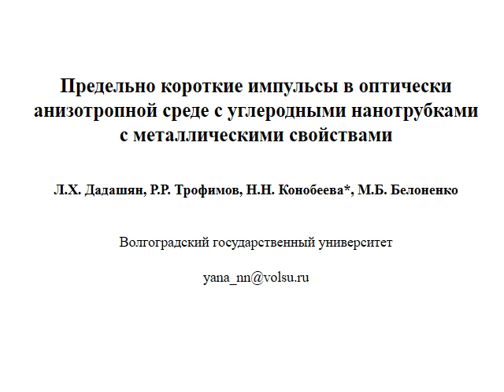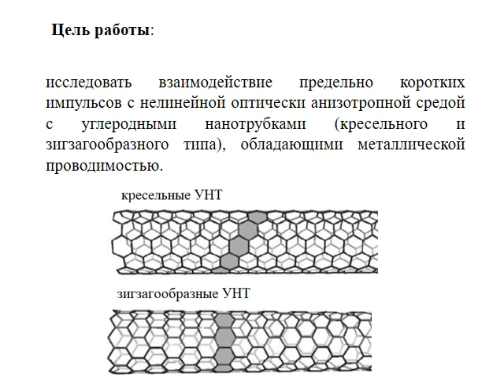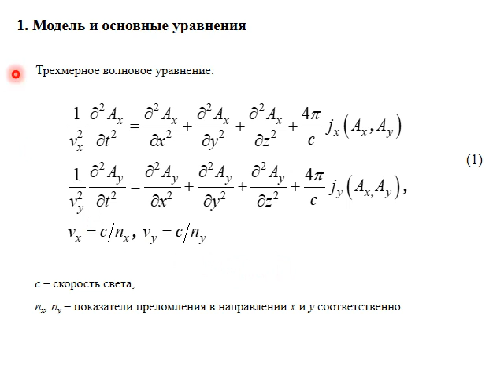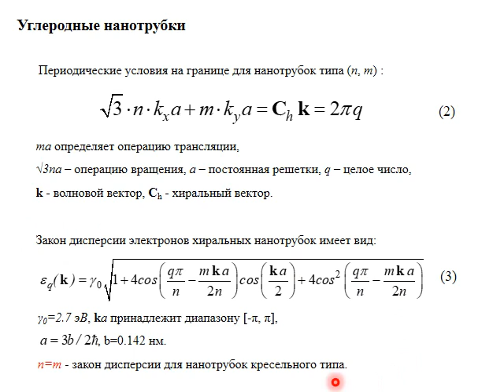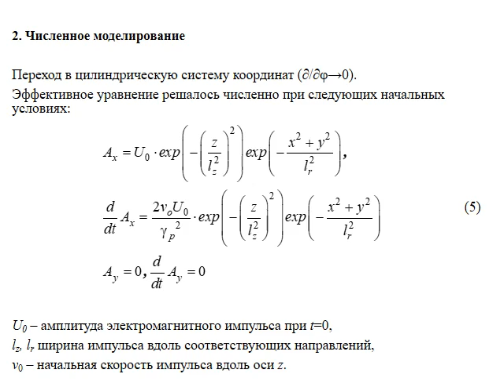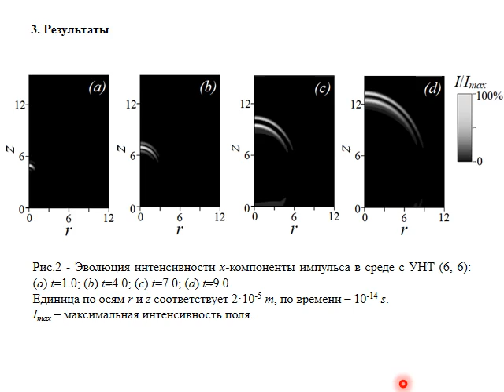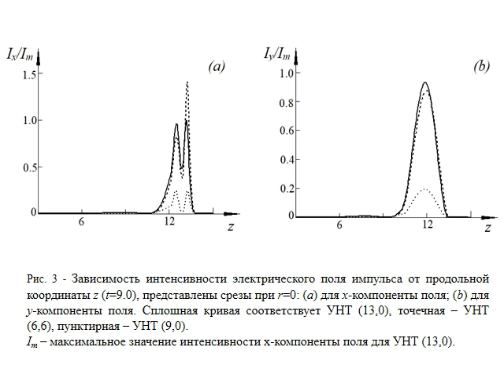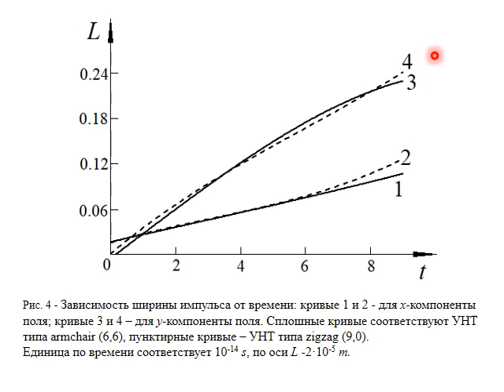Предельно короткие импульсы в оптически анизотропной среде с углеродными нанотрубками с металлически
Предельно короткие импульсы в оптически анизотропной среде с углеродными нанотрубками с металлическими свойствами